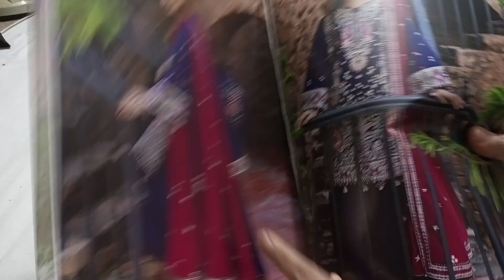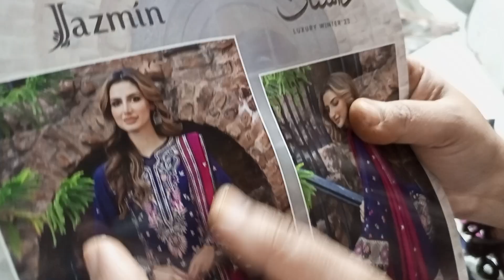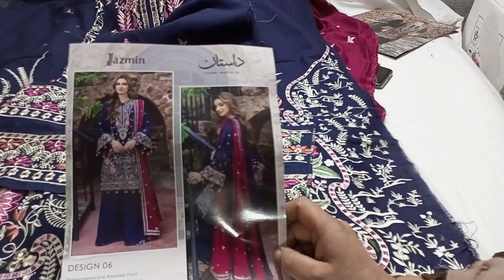Jazmine Dastan winter 2023 | Luxury Emboridry Collection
jazmine Dastan winter collection🥰
luxury Emboridry collection
11950 price